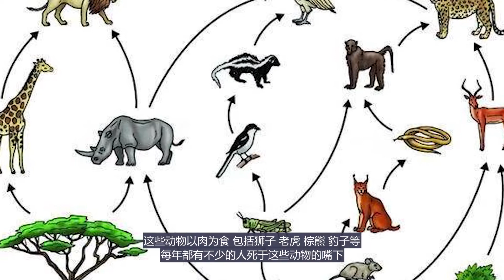《史上最兇殘的鱷魚》十年殺戮300人 至今逍遙法外